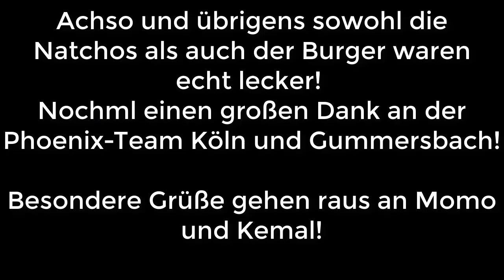Phoenix Lounge Köln | Zülpischer Straße | Shisha Review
Hey Leute, dieses mal waren wir in der Pheonix Lounge in der Zülpischer Straße 38 in Köln. Überzeugt euch doch einfach selber und schaut mal bei den netten Jungs mal vorbei.
Insta und Facebook von denen: @phoenix_lounge_cologne

Phoenix Lounge Cologne:
Adresse: Zülpicher Str. 38, 50674 Köln

Öffnungszeiten:
Sonntag         16:00–01:00
Montag         16:00–01:00
Dienstag 16:00–01:00
Mittwoch 16:00–01:00
Donnerstag 16:00–01:00
Samstag 16:00–04:00

Phoenix Lounge & Club (Gummersbach)
Adresse: Friedrichstaler Str. 39, 51645 Gummersbach

Öffnungszeiten:
Sonntag         17:00–01:00
Montag         17:00–01:00
Dienstag 17:00–01:00
Mittwoch 17:00–01:00
Donnerstag 17:00–01:00
Freitag            17:00–03:00
Samstag 17:00–03:00

Schlagt uns doch auch andere Shisha Lounges vor bei denen wir vorbeischauen sollen.

Teilt/Kommentiert und Liket das Video wenn ihr mehr wollt.